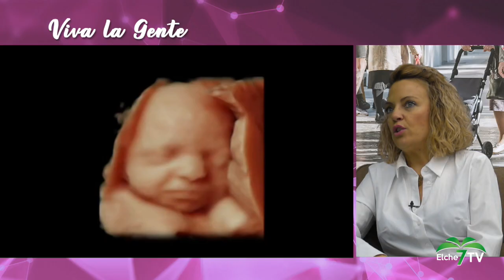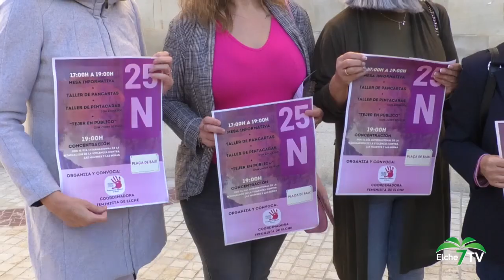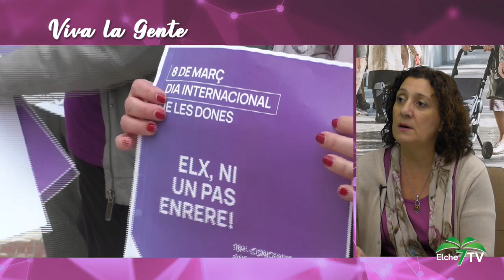Viva la gente 23/11/2023